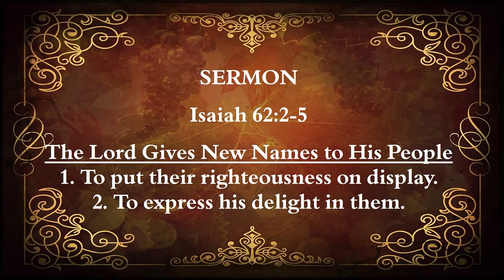Sermon for Epiphany 2 January 16 2022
At the wedding at Cana (John 2) Jesus uncovered his divine kindness and delighted the wedding guests while inviting the faith of his disciples. In Isaiah 62 the prophet uses the language of married love to uncover God's delight in his forgiven people. The Lord puts the people he has redeemed on display to uncover his divine kindness and grace to the world.